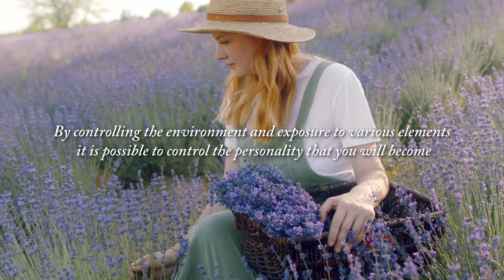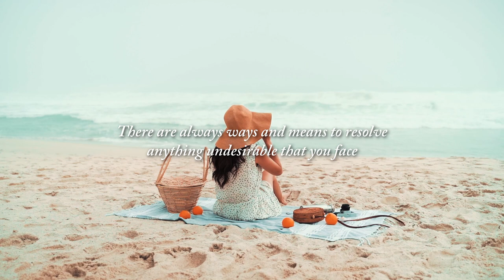Unlock Your Potential: Insights Into Navigating Life's Game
Understanding the rules of life’s game, including knowing how to manipulate the dynamics at play efficiently to one’s own advantage, as well as understanding the intricacies of the rules and how to capitalize upon or create opportunities, and pursuing whatever circumstances are present to maximize whatever potential exists to the best advantage. By mastering these skills, one can navigate the complexities of life with confidence and strategic insight, turning challenges into stepping stones and opportunities into successes, ultimately achieving a fulfilling and prosperous life.

Quotes Are From The Book:
“Life Is A Game” By Steven Redhead
Read an excerpt from the book at Amazon ‘Look Inside’

End Screen
Pexels.Com 3163534-uhd_3840_2160_30fps
Introduction Logo:
Video: Original
YouTube Thumbnail
Background: pexels-anni-roenkae-4793375.jpg
Images: natural-reserve-480985_1920.jpg